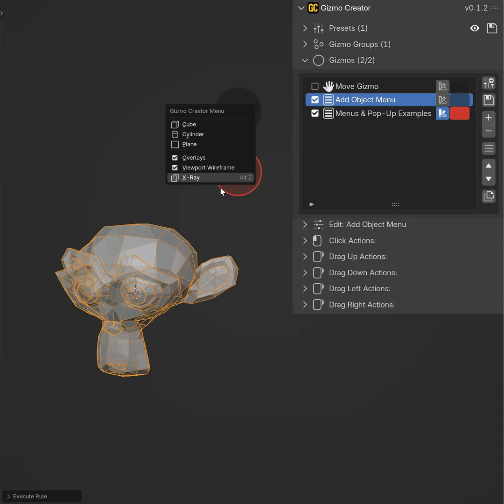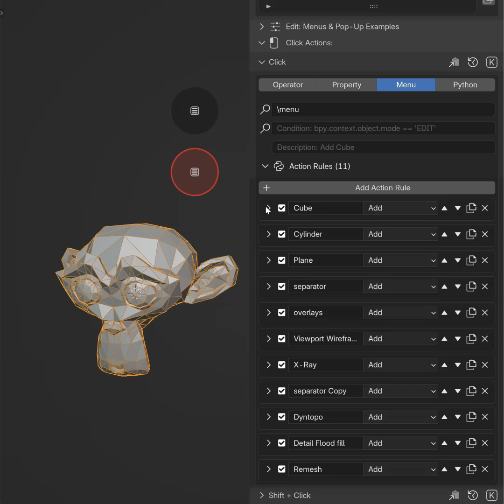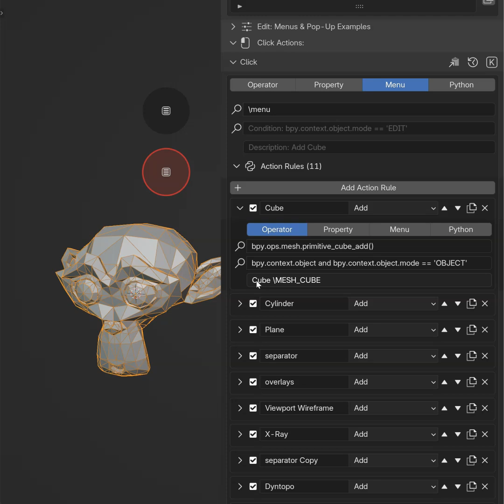Gizmo Creator - Create Pop ups & Simple Menus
You want to create your own tools with Pop-ups and Menus?
That's easy, make them with Gizmo Creator.
You can also add a shortcut to call them ;)